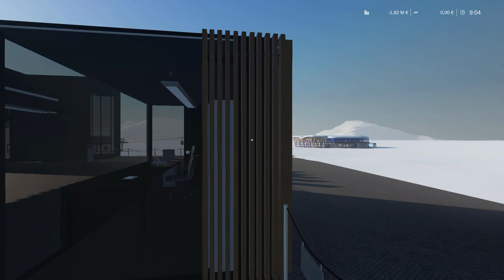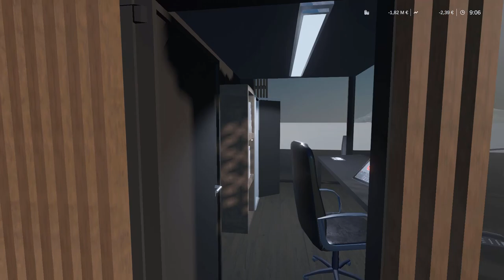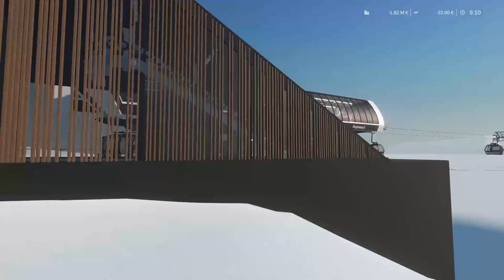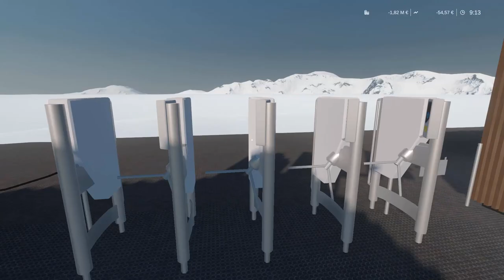New gondola! Winter Resort Simulator mod showcase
In this video I take a look at the new gondola for Winter Resort Simulator, made by pixeljeb.